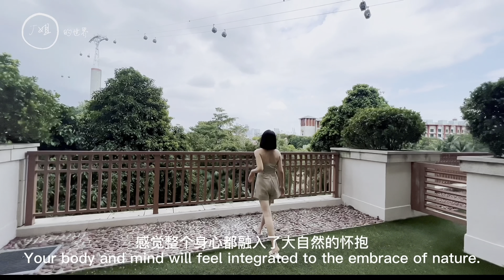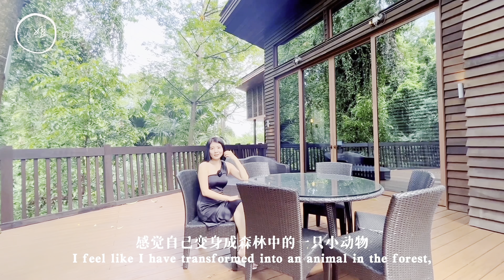【新加坡Singapore】来新加坡住圣淘沙酒店怎么选？JJ亲测5家度假酒店供你参考How to choose a hotel in Sentosa when coming to Singapore？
圣淘沙名胜世界旗下一共六家酒店，它们各有自己独特的风格和定位。今天我就带大家来体验这家2012年开业的逸濠酒店。

毗邻圣淘沙热带雨林而建的逸濠酒店，宛如镶嵌在绿宝石上的明珠，将宾客引入一片绿意盎然的世外桃源。

酒店一侧能看到英比奥山丘和热带雨林的怡人景色，一侧面朝大海。